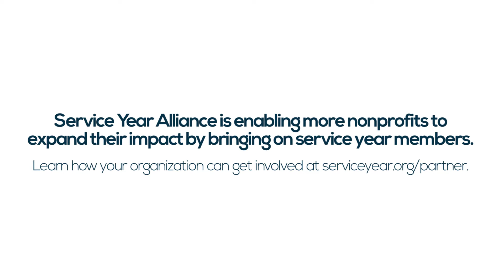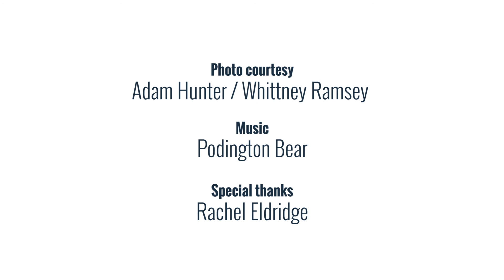How Volunteers Turn Four Walls Into a Home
With Service Year Alliance, Habitat for Humanity Charlotte always has the help it needs to ensure families have a roof over their heads.